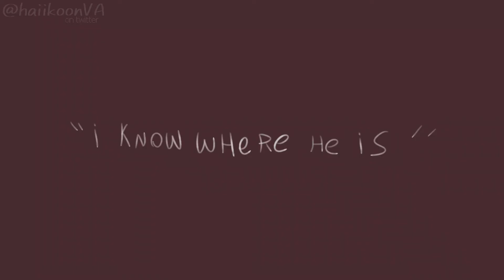((BLOOD/DISTURBING IMAGERY!!))little girls ((TWF animatic)) {sorta rushed}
i havent made twf content yet so what the heck,

apps:
ibispaint
powerdirector

song: little girls - cameron diaz

characters are from the walten files and do not belong to me